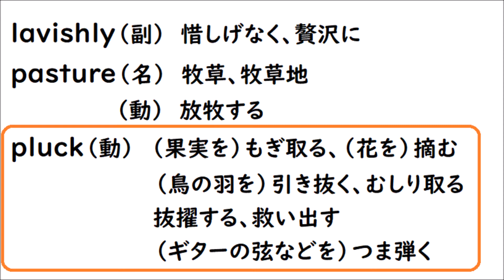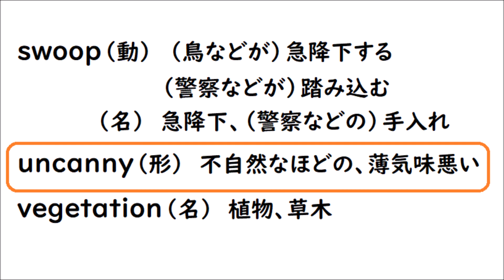英単１５０ 英検準１級 【lavishly pasture pluck redundant remnant ridge shard shrug swoop uncanny vegetation】英単語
【lavishly pasture pluck redundant remnant ridge shard shrug swoop uncanny vegetation】を読み上げます☺